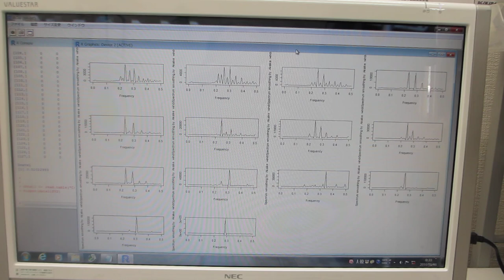超音波の非線形現象解析パラメータによる音圧データの評価技術（超音波システム研究所）